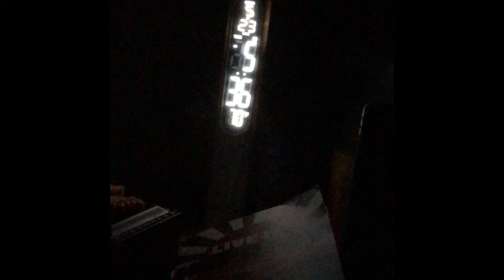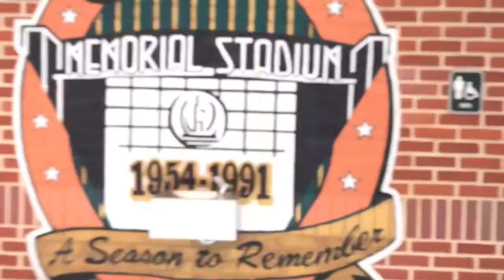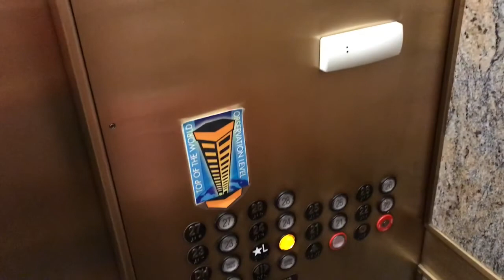My Trip To Baltimore